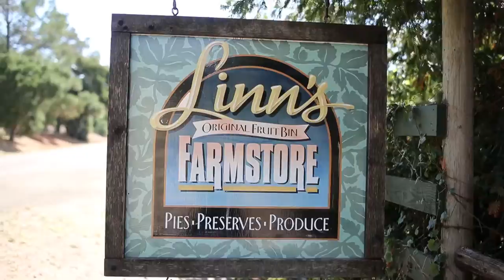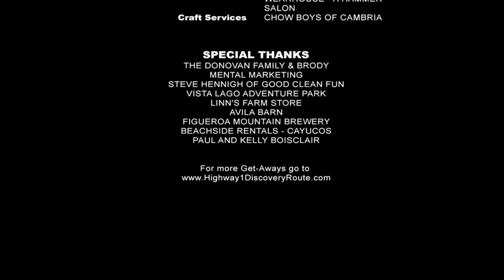On the Road with Jo: Family Reunion on the Coast Part 1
The perfect Family Reunion for young and old. Follow us on the Highway 1 Discovery Route as we journey to the beach of Cayucos, kayak and SUP with Good Clean Fun, and wind it all up with a beach BBQ.